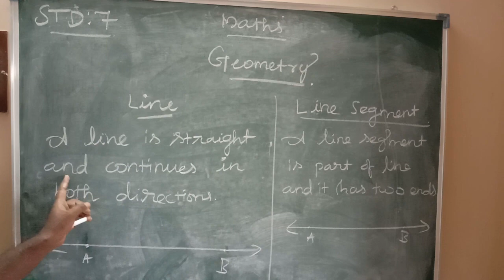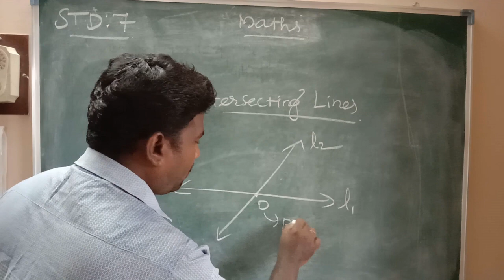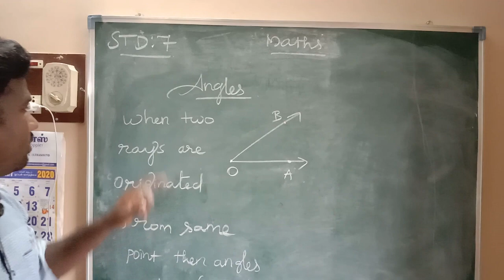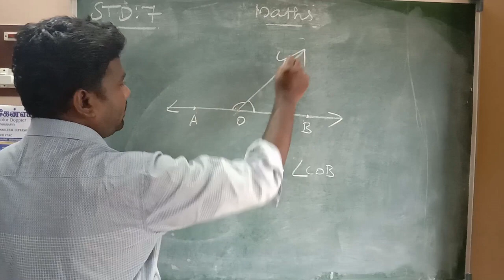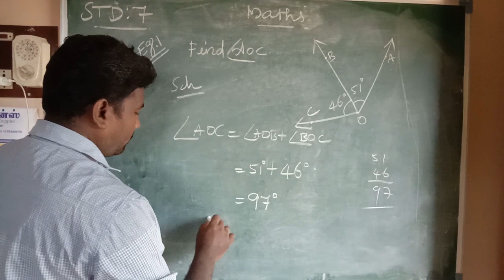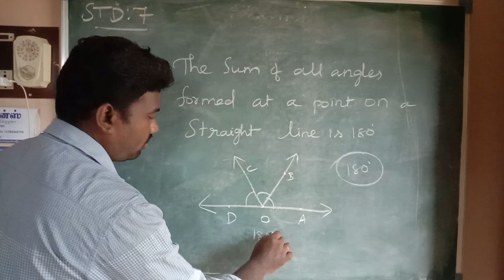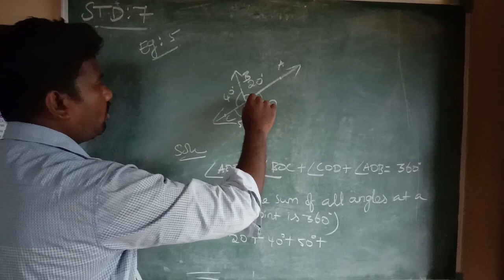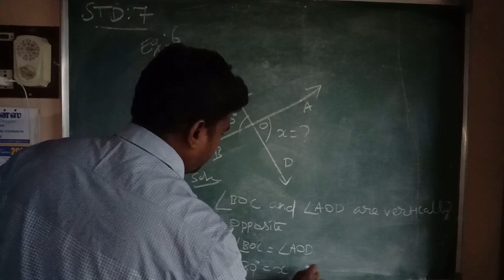7th Std | Maths | Geometry